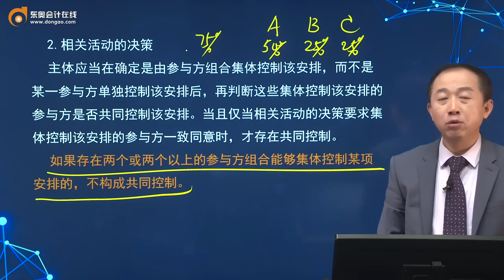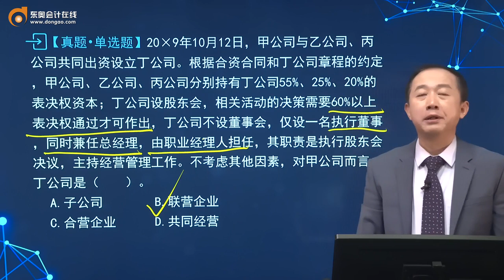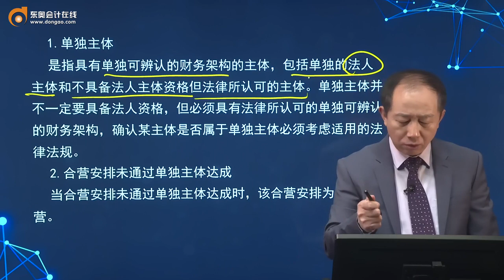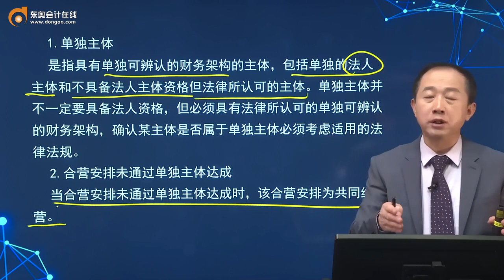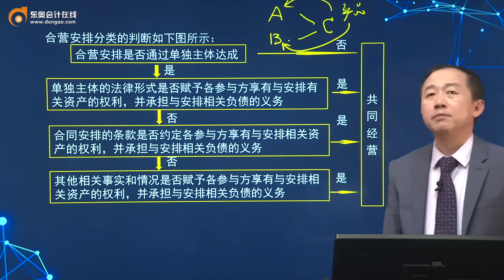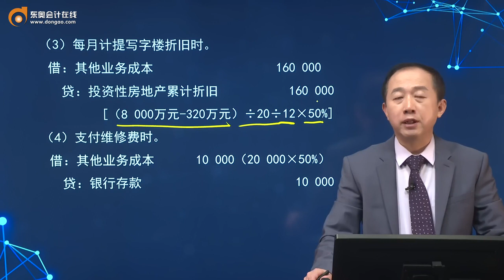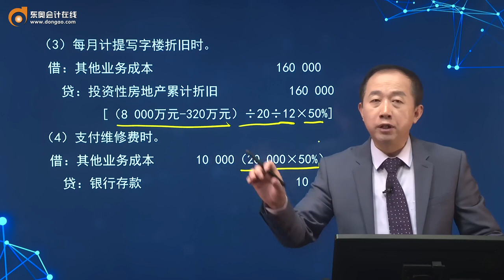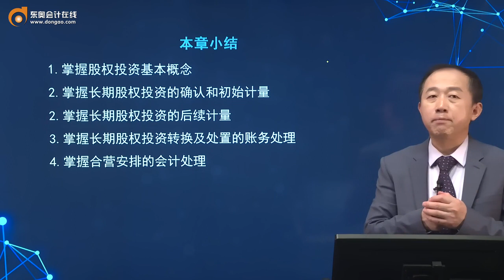第72讲 概念及合营安排的认定，共同经营中合营方的会计处理，对共同经营不享有共同控制的参与方的会计处理原则